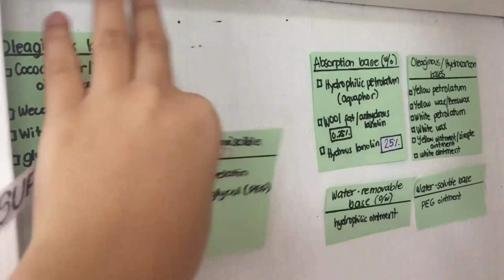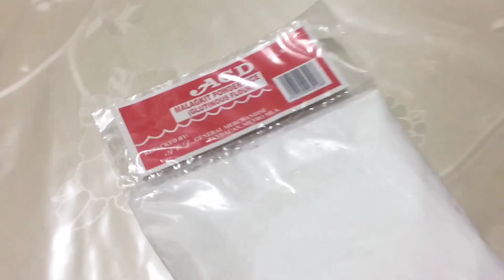a week in my life 🌻 || moving in, baking, + my new laptop stand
I've been too busy again so I tried to film as much as I could, I hope you enjoy watching the things I do for a week! 🌻